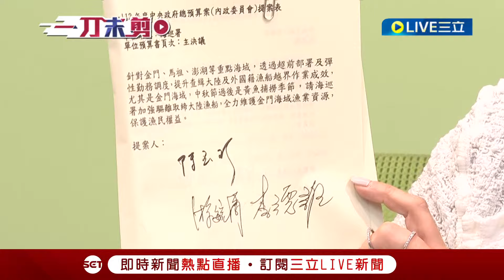"中國別政治化合理犯罪行為"! 中快艇越界捕撈 海巡署進行驅離 該快艇"蛇行.拒檢"翻覆釀2死 民進黨團籲中國"別再非法跨界捕魚才是正辦"｜【鄭知道了】20240215｜三立新聞台